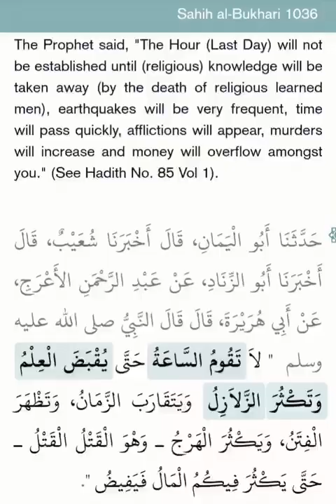Subject: Explanation of a hadith The Hour will not come until knowledge is taken away and earthquake